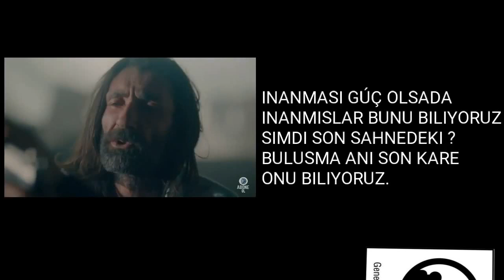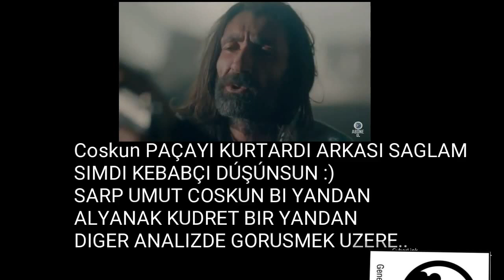İçerde 36. Bölüm Fragman 1 - Burda Öğrendiler - Doğru Analiz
İçerde 36. Bölüm Fragman 1 - Kimsin Sen - Doğru Analiz
İçerde 36. Bölüm Fragman 1 - Analizi
İçerde 36. Bölüm FULL izle
İçerde son bölüm
İçerde fragman

 İçerde 36. Bölüm Fragman
 İçerde 36. Bölüm  2 fragman
 İçerde 36. Bölüm  sarp mert
 İçerde 36. Bölüm izle
 İçerde son bölüm

Sizinde ?

Orjinal Tek Hesaplarımız